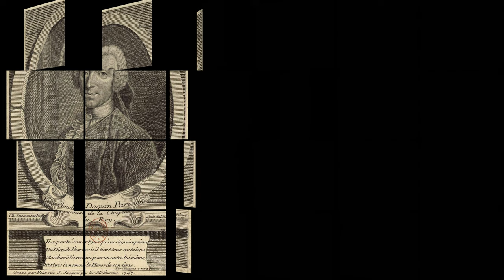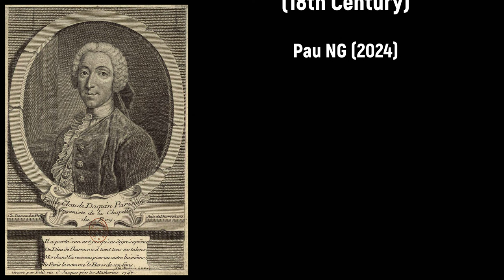Louis Claude Daquin (1694-1772) - Deuxième Suite (1735)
Joyeux anniversaire Louis Claude Daquin! 🎹👑

Composer: Louis Claude Daquin (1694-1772)
Work: Deuxième Suite des Livre de pièces de clavecin (1735)
Performers: Anne Robеrt (clavecin)

Deuxième Suite (1735)
1. Allemande 0:00
2. Courante 5:21
3. La favorite 7:52
4. Les enchainemens harmonieux 12:04
5. Le dépit généreux 15:24
6. L'hirondelle 20:28

Tapestry: Manufacture des Gobelins (18th Century) - Renaud et Armide

Louis-Claude Daquin [Dacquin, D'Acquin, D'Aquin]
(Paris, 4 July 1694 - Paris, 15 June 1772)

French organist and composer. He was the son of Claude Daquin and Anne Treisant. After taking some harpsichord lessons from his godmother Elisabeth Jacquet de la Guerre, and composition lessons from Nicolas Bernier, he was capable of playing before Louis XIV at the age of six and of conducting his own 'Beatus vir' in the Sainte-Chapelle at the age of eight. In 1706 he was appointed organist at the convent of Petit St Antoine. On 12 July 1722 he married Denise-Thérèse Quirot; they had only one child, Pierre-Louis D'Aquin de Châteaulion (c.1722-1797), whose 'Lettres sur les hommes celebres, dans les sciences, la littérature et les beaux arts: Sous Le Regne de Louis XV' trace the brilliant career of a father greatly admired by Parisian society. In that time Louis-Claude Daquin was ordinaire de la musique to Louis-Armand II de Bourbon, the Prince de Conti, and he probably remained in that position until 1727. He gained the post of organist at St Paul on 28 April 1727, in competition with Jean-Philippe Rameau, and in 1732 succeeded his former teacher Louis Marchand as organist of the Cordeliers. In 1739 he was appointed to succeed Jean-François Dandrieu as organist of the Chapelle Royale. On the death of Antoine Calvière in 1755 he also obtained one of the four positions of organist at Notre Dame. Besides holding these glittering appointments as organist, Daquin several times played the organ in the Palais des Tuileries (the home of the Concert Spirituel), performing there in 1749 and between 1751 and 1754. In 1770 he resigned from his post at the Chapelle Royale in favour of Armand-Louis Couperin. As a composer, his most praised work was the 'Livre de pièces de clavecin' (1735), but he also left, among others, a collection of 'Noels pour Torgue ou le clavecin' and the cantata 'La Rose' (1762).